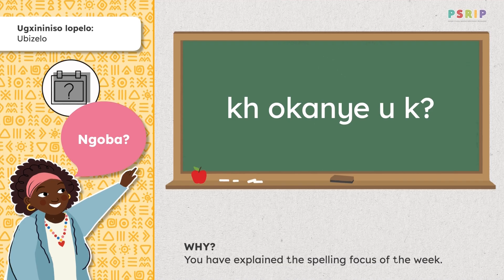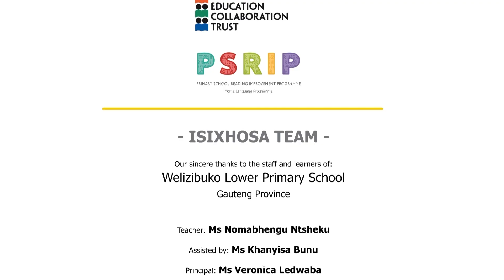IsiXhosa Spelling - Dictation